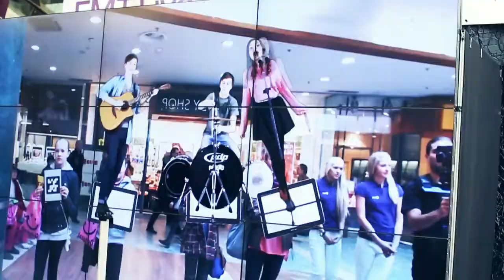Muusika Sinu kätes- digitaalsed muusikud Tallinn Music Weekil